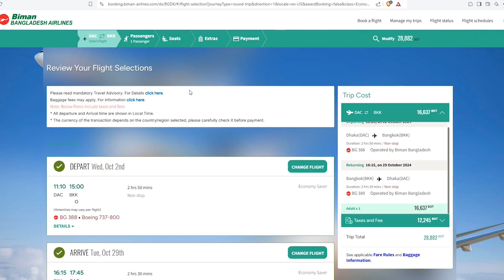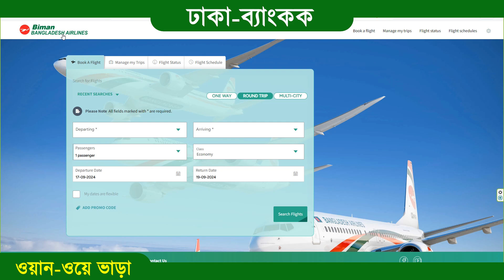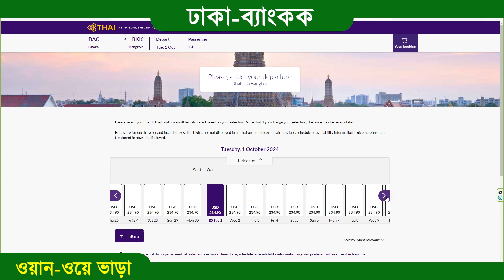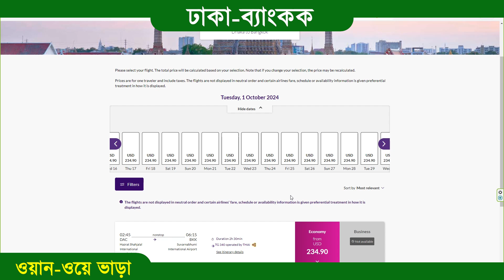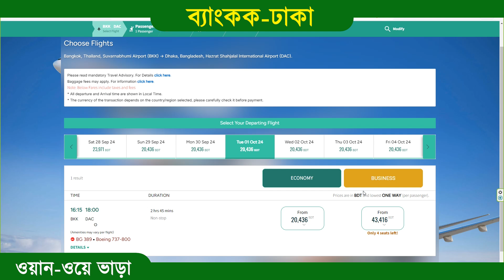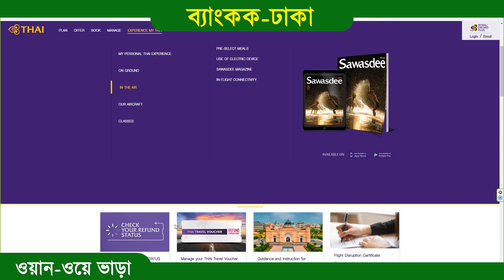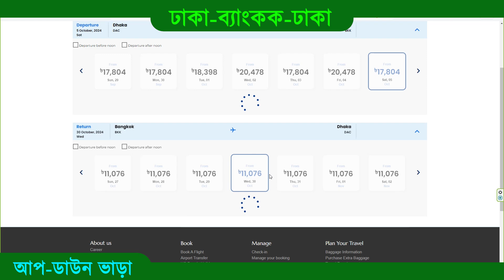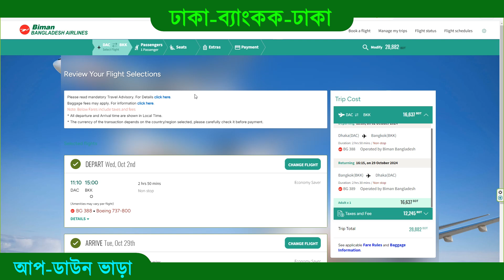বাংলাদেশ টু থাইল্যান্ড আপ-ডাউন ভাড়া কত? 🇧🇩✈🇹🇭 ঢাকা টু ব্যাংকক ✈ ব্যাংকক টু ঢাকা | Dhaka to Bangkok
This video shows the airfare from Dhaka to Bangkok and Bangkok to Dhaka in October 2024. That is,  Bangladesh to Thailand and Thailand to Bangladesh air ticket price is shown. Note that these fares are always subject to change. Please comment if you have any questions. thank you.